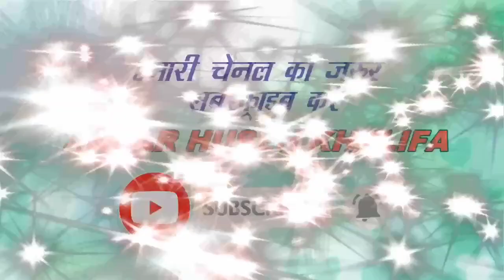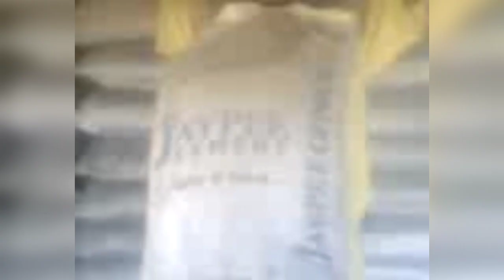50 किलो की सीमेंट की बोरी दांतो से उठा कर गोदाम में रखते है देखिये गढ़सीसा गांव के ओस्मान भाई का कमाल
Sabse jyada vajan apne danto se uthane wale osman bhai | Weightlifting india | weightlifting with teeth | weightlifting world record 2022 | weightlifting with teeth | hardwork in india | indias talent |

Video Highlights :
00:22 Gadhsisa ki sarzamin ka ek ajuba
00:42 Rayma osman bhai 50 kilo ki bori daanto se uthaate hain
01:08 57 years old man lifts a 50 kg bag of cement with his teeth
01:28 Do this hard work for the last 20 years
02:15 Truck loaded with cement lifts the bags with its teeths and empties it into the warehouse
02:24 Gadhsisa gaanv ke osman bhai ka interview
02:42 Inke saath kaam karte huve 2 partners
03:03 Osman bhai ke puraane vides jisme ye daanto se bori utha kar godaam me rakhte hain
04:00 Ek tarah se kehne jaaye to gadhsisa ganv ka jabardast ajuba kamaal ka talent aur expariance

Video pasand aai ho to ise LIKE kare aur isse related dosto ke saath share bhi kare.

वीडियो बनाने का हमारा उदेस्य आपको इनकी पहचान करना था जो पिछले 20 सालों से इसी तरह से काम करते हैं देखने वाले व्यूवर्स के लिए मनोरंजन भी होगा कुछ सिखने भी मिला होगा और कुछ नया देखने भी मिला होगा।

कमेंट में अपनी राय जरूर दें और चैनल को अभी तक सब्सक्राइब नहीं किया तो जल्दी से सब्सक्राइब कर लें मिलते हैं अगली वीडियो में तब तक के लिए Allah Hafiz.